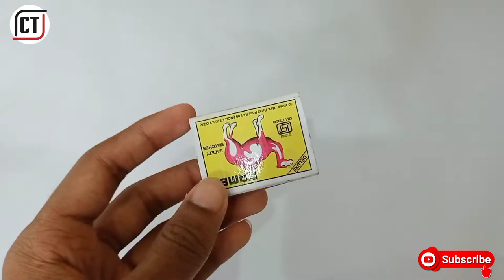How To Make Hydraulic Dump Truck || Match Truck || Easy Match Box Toy